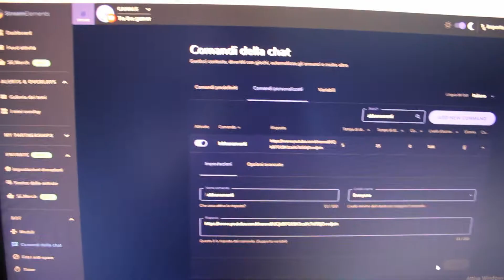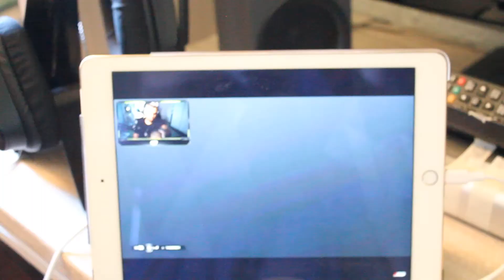Cosa c'è nel mio armadio??